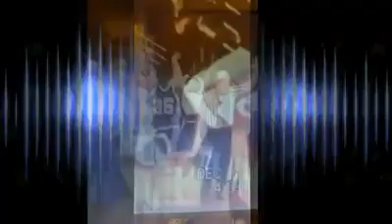Alpha Bud Gordon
Cairo's Sports History by Well-known Journalist and Historian Antonio Maurice Tuck